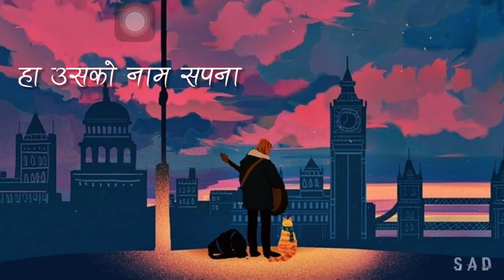Sapana Sapana-Sapana|Kun gau kun thau|| (Cho Two cover)